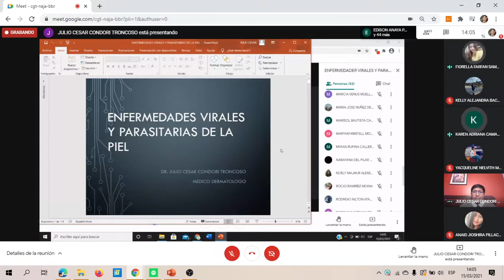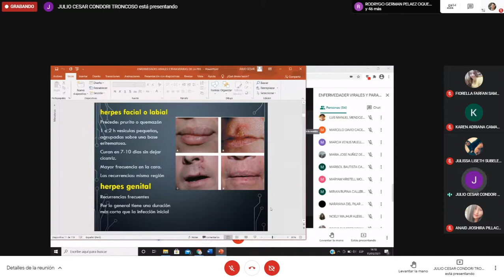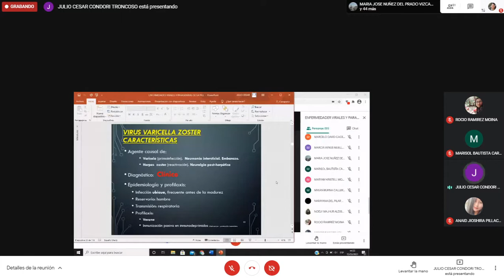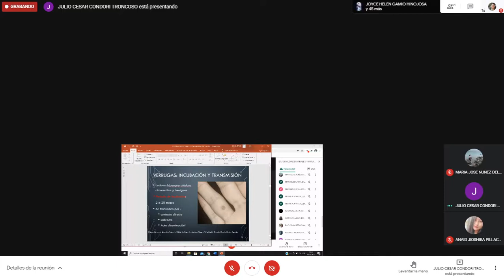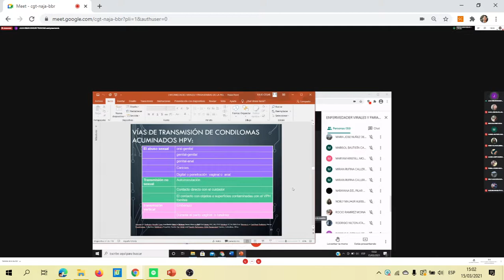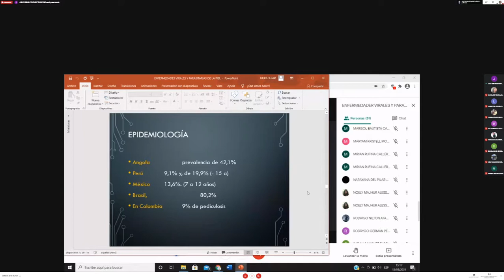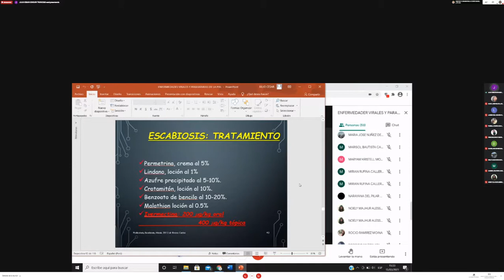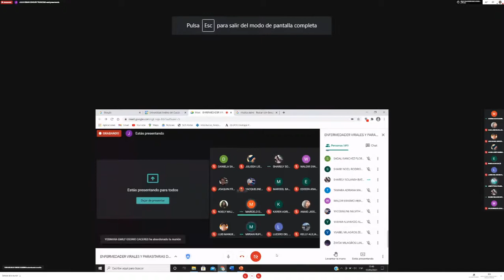(ver descripción) DEMATO: enfermedades parasitarias y virales de la piel.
Buscar las diapositivas en el grupo de wpp... esta mal grabado xd